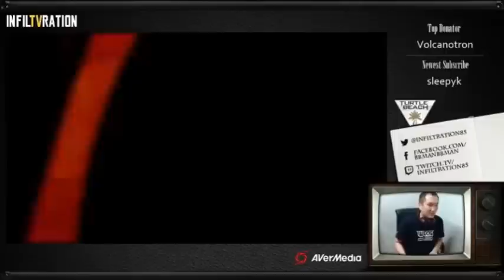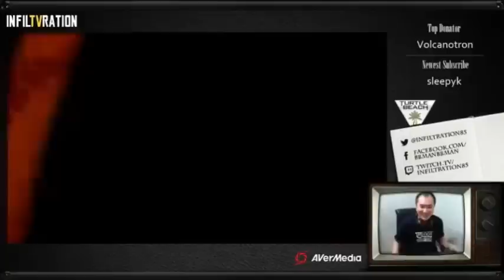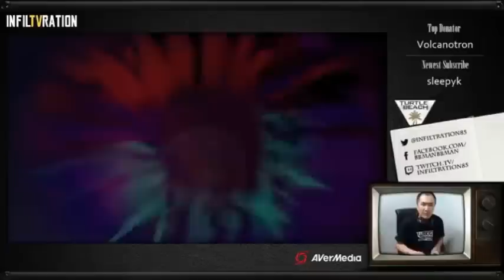USFIV - Infiltration (Decapre) vs. Dunhiller (DeeJay/Sak) *Oct 17, 2014